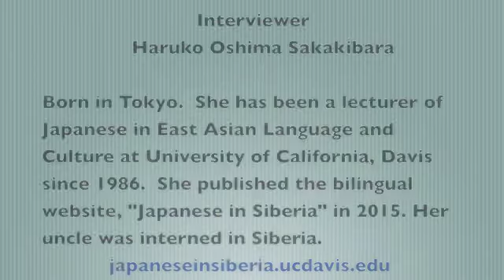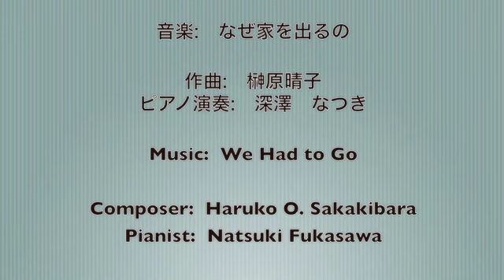日系米国人佐野ピーター・巌氏シベリア抑留体験を語る(1) | Mr. Peter Sano Talks about His Internment Experience in Siberia (1)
このインタビューの全文は日英両語で次のサイトでご覧になれます。You can read the content of this interview both in Japanese and English on the following website.
japaneseinseiberia.ucdavis.edu